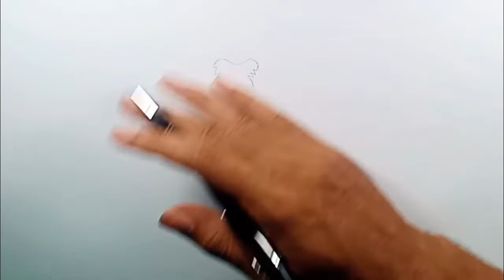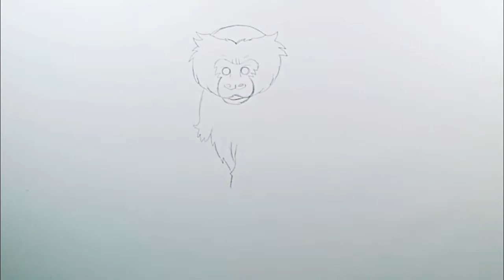How to Draw Capuchin Monkey